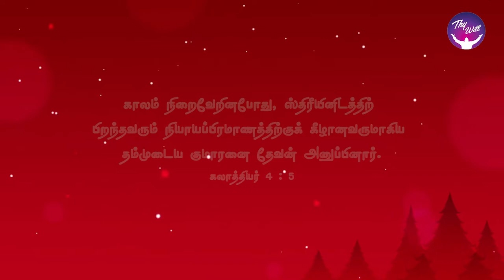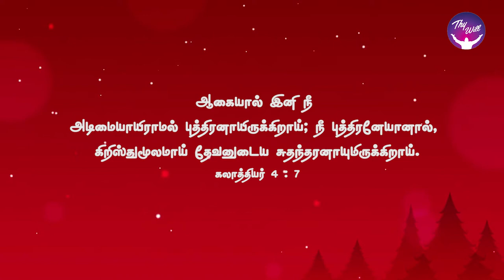God Morning Season 2 | You are God’s child | RBU Shyam Kumar | Thywill TV